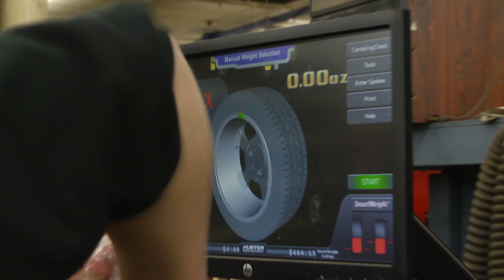Automotive Technology: Mopar CAP with Kayla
Thanks to her hands-on education, Kayla Wilson is ecstatic with her career choice and associate-degree major: Automotive Technology: Mopar CAP Emphasis. Students like Kayla alternate between school and paid internships at Fiat Chrysler dealerships, as they prepare for careers working on RAM Truck, Dodge, Chrysler, Jeep, SRT and Fiat automobiles. The major also preps students to take written certification examinations (e.g., the National Institute for Automotive Service Excellence examinations), vehicle safety inspection, and Fiat Chrysler Automobiles certifications. The degree and internships set up graduates to seamlessly transition to their automotive career or seek a bachelor's degree in automotive technology management.